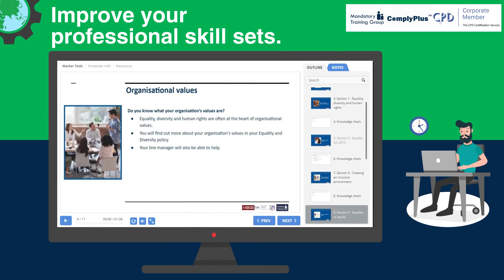Equality, Diversity and Human Rights for Care Homes - Level 1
Equality, Diversity and Human Rights for Care Homes - Level 1 - ComplyPlus LMS™ - The Mandatory Training Group UK -
Our accredited online training will enhance your understanding, promote inclusivity, and provide exceptional person-centred care. Elevate your care standards today!

⚡️ CPD Hours - 2 hours
⚡️ Accreditation - CPD Certification Service
⚡️ Certification - CPD Certificate
⚡️ Certificate Validity - 3 years
⚡️ Course Access - 365 days
⚡️ Pay by Klarna Instalments (0% APR)
⚡️ Online learner support 24/7
⚡️ Externally peer-reviewed and accredited
⚡️ Buy for yourself or for teams/organisations
👉 Ready to enrol?
This equality, diversity and human rights online course is essential for all care home staff, including care workers, support personnel, and administrative staff such as cooks and drivers with direct contact with service users. It is designed to foster an inclusive environment that upholds the dignity and rights of all individuals in care settings.
This CPD-accredited equality, diversity and human rights e-learning course for care homes is externally peer-reviewed and accredited by the CPD Certification Service. Upon completion, participants will earn a CPD Certificate valid for three years.
The course meets comprehensive compliance requirements set by the Care Quality Commission (CQC), Regulatory and Quality Improvement Authority (RQIA) and Care Inspectorates (Wales and Scotland), Skills for Care Core and Mandatory Training Framework and the UK Core Skills Training Framework (CSTF) and other UK health and social care regulatory bodies.
Empower your care home team with our CPD-accredited course, Equality, Diversity and Human Rights for Care Homes - Level 1. This essential 120-minute training is tailored for all staff, ensuring everyone understands and promotes an inclusive environment that respects the dignity and rights of all individuals.
The course includes key concepts of equality, diversity, and human rights in care settings and insights into the Equality Act 2010 and its implications for daily operations and strategies for fostering inclusivity and reducing discrimination within care homes. Learn how to enhance awareness and understanding of critical legal and ethical standards and equip staff with the skills to create a supportive and respectful work environment. Upon completion, participants will receive a CPD Certificate valid for three years. and make a positive impact on your care home's culture and compliance.